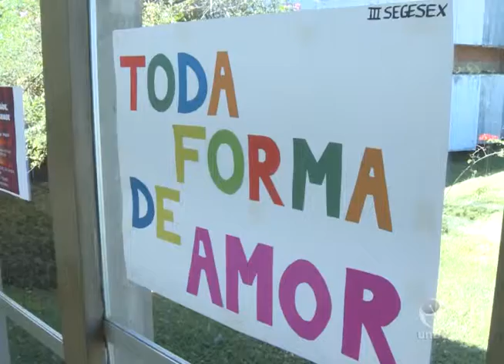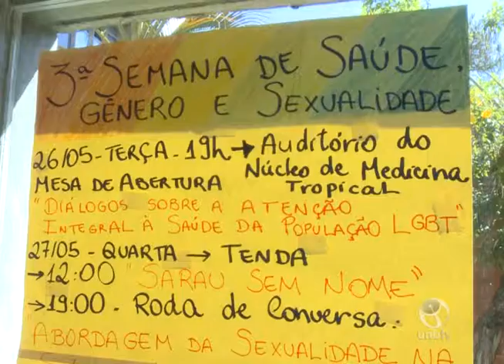III Semana de Saúde, Gênero e Sexualidade